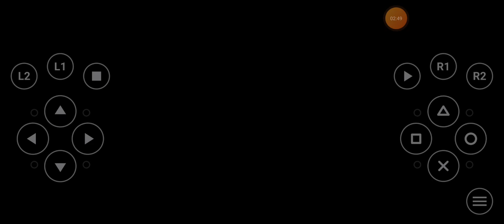Crash Bandicoot 3 Warped Toad Village in 100% all boxes